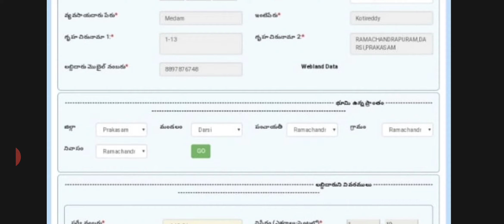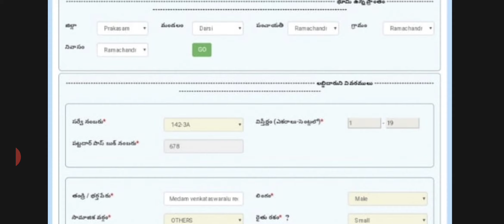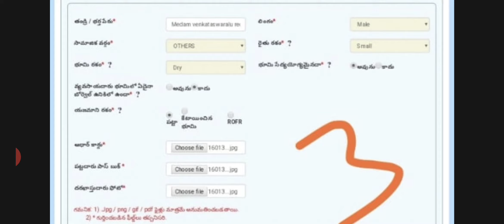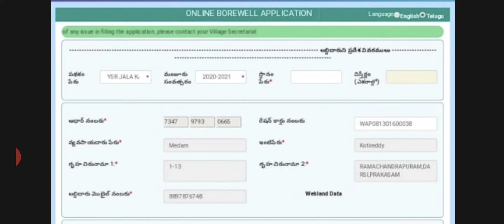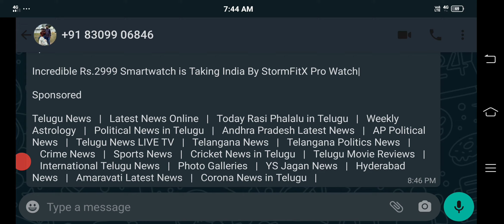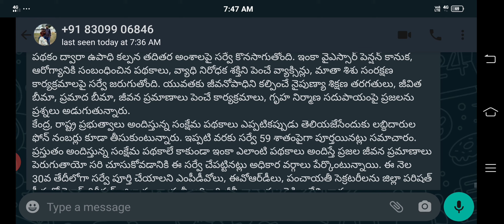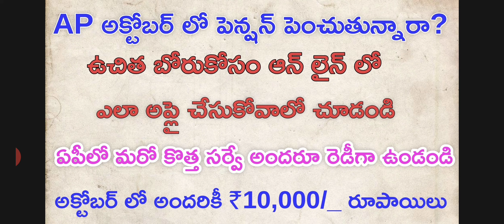అక్టోబర్లో పెన్షన్ పెంచుతున్నారు|HOW TO APPLY FREE BORE WELL ONLINE AP|EOL SURVEY|JAGANANNATHODU